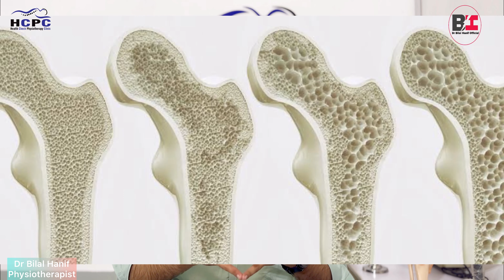What is Osteomalacia | Osteomalacia Symptoms and Treatment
In this video we discus about osteomalacia. And also discus how osteomalacia occur. The main cause of osteomalacia is vitamin D deficiency.   The purpose of my videos is to educate peoples about different diseases, their prevention and treatment.